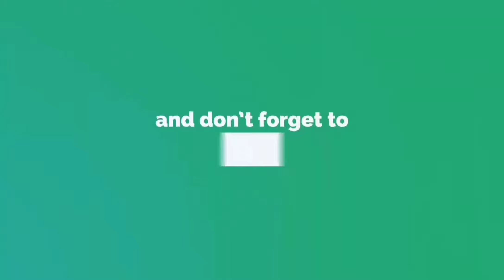study plan / November month / 12th computer science new syllabus 2020-2021/ 14days challenge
12th computer science all lesson link

google Classroom code

sgxqyng

blogger id : starttostudy. blogspot. com